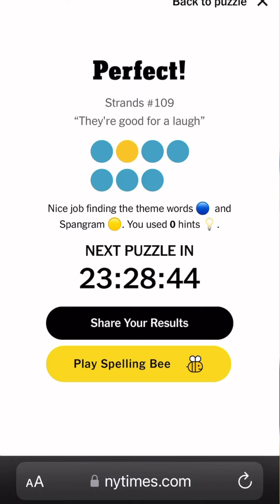Strands June 20th, 2024